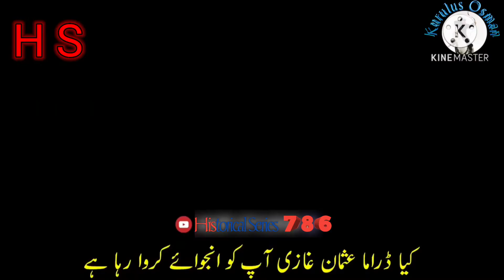Kurulus Osman season 2 episode 54 trailer 2 in urdu Subtitle, kurulus Osman episode 54 in urdu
Meri taraf se sab ko Ramadan Mubarak
[4/6, 10:50 AM] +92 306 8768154: kurulus osman episode 53
kurulus osman season 2 episode 53 urdu subtitles full episode
kurulus osman season 2 episode 53 urdu
kurulus osman season 2 episode 53 trailer
kurulus osman season 2 episode 53 urdu subtitles
Kurulus osman season 2 episode 53 english subtitlesKurulus osman sezon 2 bölüm 24 fragman 2 urdu altyazı
Kurulus osman bolum 53 fragman 2 in urdu altyazı Kurulus osman sezon 2 bölüm 53  fragman 2 urdu altyazı
Kuruluş OsmanBölüm 53  Kuruluş Osman
 Bölüm 53 Kuruluş Osman 53. Bölüm Kuruluş Osman 53 . Bölüm  kurulus osman 2. sezon
 kurulus osman 2. sezon 52. bölüm fragmanı 2, kurulus osman 2. sezon bölüm 53
kurulus osman 53 fragmanı
kurulus osman 2. sezon 1. bölüm urdu altyazılar kurulus osman 53. bölüm urdu
kurulus osman 2. sezon 53 fragman
osman  sezon 2 bölüm 53, osman 2. sezon bölüm 53